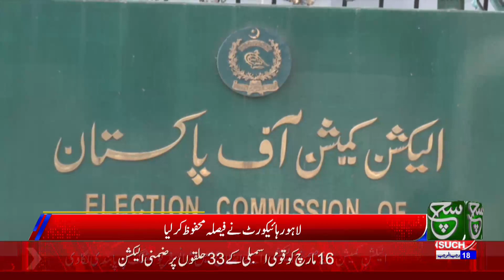Election date? Judgment Reserved | Such News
الیکشن کی تاریخ؟ فیصلہ محفوظ

Such Sawera
Such Baat
Goya
Such To Yeh Hay
Talk @7
News Hour
Aaj Ka Such
Asal Baat
Seerat-ul-Anbiya
Chalein Dekhte Hain
Awan-e-Such
Sada-e-Kashmir
Play Field
Tazi Mandi
Sehat Zindagi

Such News Android Apps:
Such News iOS App: